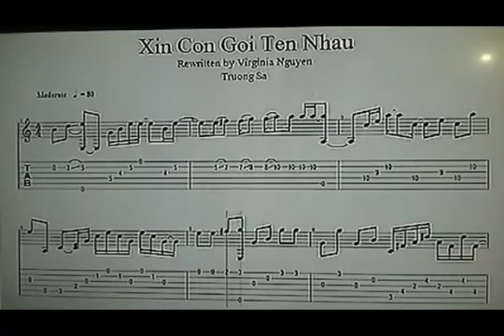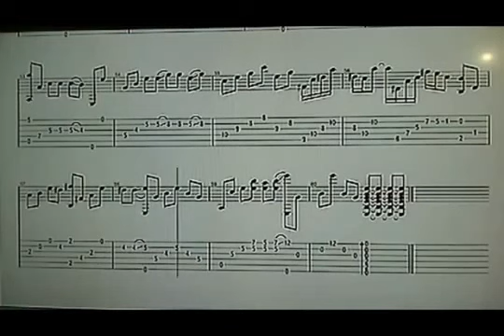Xin Còn Gọi Tên Nhau - Virginia Nguyen